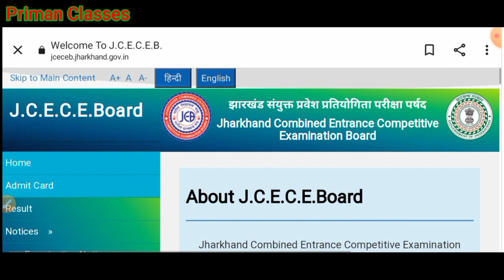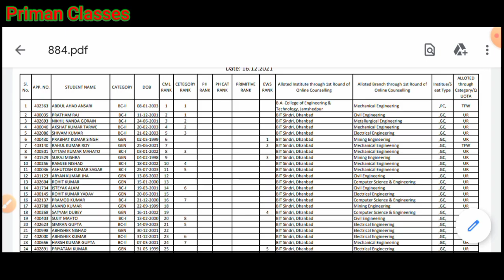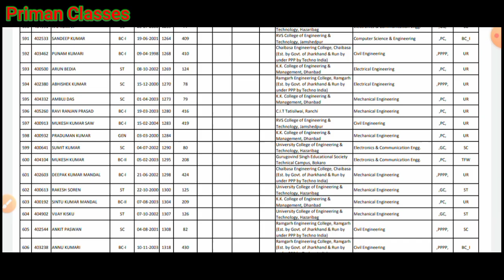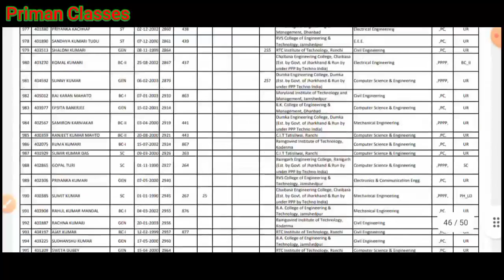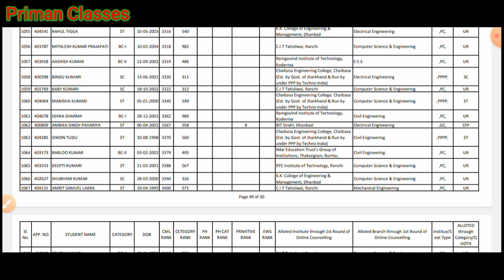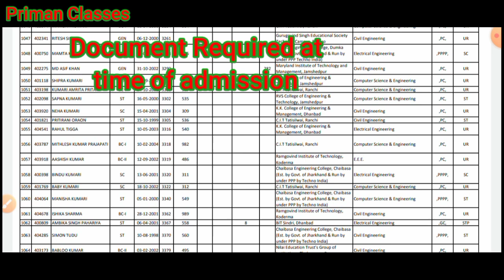Jceceb/Provisional Seat Allotment list of Engineering Lateral Entry/Documents Required at Admission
Documents Required :-

1) Engineering Lateral Entry Admit Card
2) Engineering Lateral Entry Score Card
3) Seat Allotment Letter
4) Class 10 Admit Card/Marksheet/Passing Certificate
5) Diploma Provisional certificate/B.Sc
6) Character certificate
7) Residential Certificate
8) Caste certificate
9) Income Certificate
10) Ews certificate
11) 6 passport size photo
12) aadhar card Xerox ( self / guardian)
13) Diploma marksheet/B.Sc
14) Anti-ragging Affidavit (Self/Parent)
15) Gap Affidavit